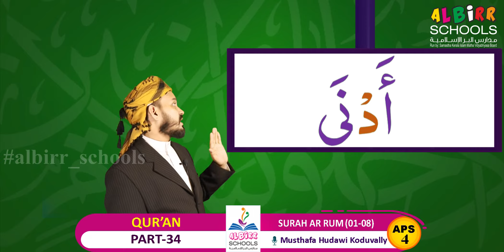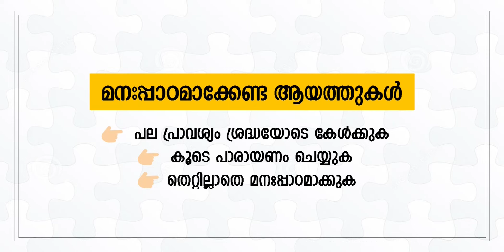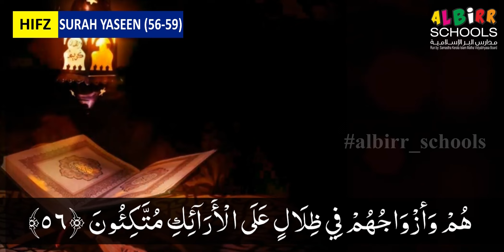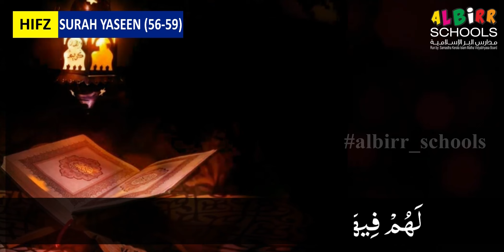APS 4 | QUR'AN | PART 34 | SEPTEMBER 02-03